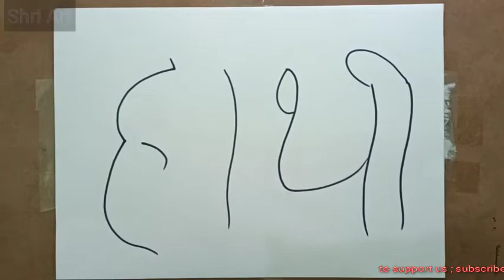How to draw an elephant by हाथी name | drawn by shriniwas sharma | kids easy drawing | Shri Art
kids drawing book,
kids drawing practice,
kids drawing for kids,
kids drawing and colouring,
kids drawing step by step animals,
kids drawing tutorial easy,
kids drawing with numbers
drawing for kids,
drawing drawing,
drawing pictures,
drawing videos,
drawing flowers,
drawing colour,
drawing car,
drawing academy,
drawing animals,
drawing a girl,
drawing app,
drawing apple,
drawing avengers,
drawing artist,
a drawing of a girl,
a drawing on independence day,
a drawing on diwali,
a drawing of scenery,
a drawing for teachers day,
a drawing on save water,
a drawing picture,
a drawing on swachh bharat,
drawing banana sikhaye,
drawing butterfly,
drawing banana sikhao,
drawing banane wala,
drawing birds,
drawing barbie,
drawing boy,
3d letter b drawing,
cardi b drawing tutorial,
the mighty b drawing,
adam b drawing,
drawing cartoon,
drawing class,
drawing cake,
drawing chitra,
drawing channels,
drawing craft,
drawing cat,
drawing copy,
studio c drawing,
cookie world c drawing,
3d letter c drawing,
letter c drawing,
alphabet c drawing,
5 m c drawing,
nim c drawing,
z h c drawing,
drawing design,
drawing doraemon,
drawing dikhao,
drawing diwali,
drawing dog,
drawing duck,
drawing durga maa,
drawing diya,
drawing dress,
d drawing 3d,
d drawing pictures,
drawing elephant,
drawing easy for kids,
drawing easily,
drawing earth,
drawing exam,
drawing easy method,
e drawing pad,
e drawing app,
e drawing pro,
e drawing solidworks,
e drawing viewer,
e drawing to pdf,
edrawing 2019,
edrawings ar,
edrawings professional,
e drawing android,
drawing fish,
drawing for teachers day,
3d f drawing,
letter f drawing,
small letter f drawing,
f for fish drawing,
easy drawing of,
f 16 drawing,
drawing game,
drawing ganpati,
drawing ganesh,
drawing ganesha,
drawing gandhiji,
drawing god,
drawing girl and boy,
drawing garden,
drawing ghar,
g drawing easy,
gandhi g drawing,
3d letter g drawing,
pubg drawing,
polo g drawing,
drawing home,
drawing heart,
drawing horse,
drawing hands,
drawing hulk,
drawing hut,
drawing hindi,
drawing hanuman,
letter h drawing,
triple h drawing,
alphabet h drawing,
24 h drawing,
wwe triple h drawing,
new hd drawing,
h for hat drawing,
drawing in tamil,
drawing iron man,
drawing images,
drawing ice cream,
drawing in telugu,
drawing india,
drawing independence day,
drawing in hindi,
drawing in easy,
i drawing 3d,
idrawing 3d pen,
i drawing clean,
i drawing pewdiepie for 24 hours,
i drawing mrbeast for 24 hours,
i'm drawing a bear,
i'm drawing song,
i pad drawing,
drawing joker,
drawing jesus,
drawing jeep,
drawing jcb,
drawing janmashtami,
drawing joker face,
drawing jug,
drawing jobs,
drawing jalpari,
drawing justin bieber,
3d letter j drawing,
letter j drawing,
masked j drawing,
jessie j drawing,
d.j drawing,
laurens j drawings,
h&j drawing art,
drawing bts j hope,
drawing kaise banaye,
drawing kids,
drawing krishna,
drawing kaise karte hain,
drawing karna,
drawing karne ka tarika,
drawing karne wala,
drawing kit,
drawing kaise sikhe,
k drawing 3d,
k drawing video,
k drawing pictures,
k drawing images,
saiki k drawing,
3d letter k drawing,
pre k drawing lessons,
kar98k drawing,
john k drawing,
letter k drawing,
drawing lion,
drawing lessons,
drawing love,
drawing life,
drawing lotus,
drawing little singham,
drawing learning,
drawing landscape,
l drawing tutorial,
l drawing death note,
l drawing pictures,
scar l drawing,
letter l drawing,
l o l drawing,
3d l drawing,
3d letter l drawing,
o w l drawing,
miss l drawing,
drawing man,
drawing mahatma gandhi,
drawing making,
drawing mickey mouse,
drawing mango,
drawing machine,
drawing master,
drawing mein,
drawing movie,
drawing materials,
m drawing 3d,
m drawing design,
m drawing letter,
a w m drawing,
girly m drawing,
realistic m&m drawing,
k t m drawing,
alphabet m drawing,
s and m drawing,
miss m drawing,
drawing nature,
drawing new,
drawing nobita,
drawing naruto,
drawing national flag,
drawing numbers,
drawing notebook,
drawing nose,
drawing nice,
drawing ne